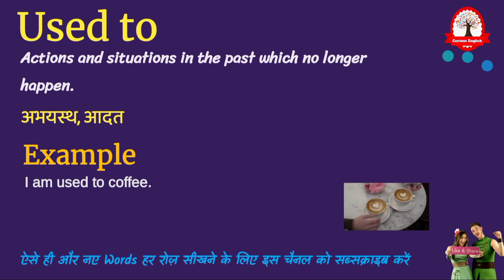Used to meaning in Hindi | Used to ka matlab kya hota hai | Increase English Vocabulary